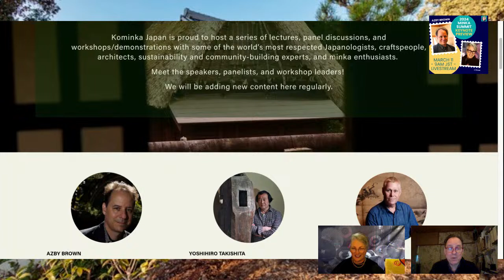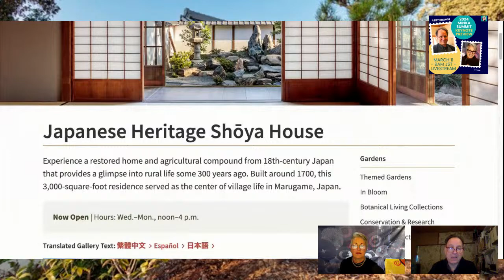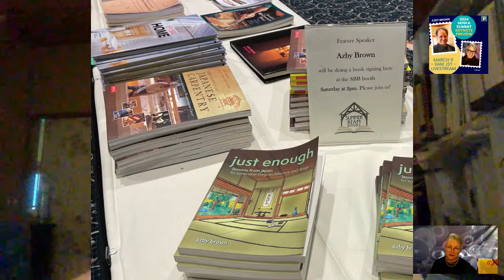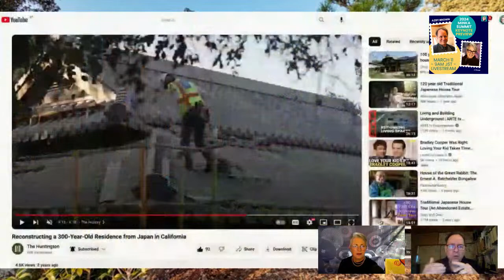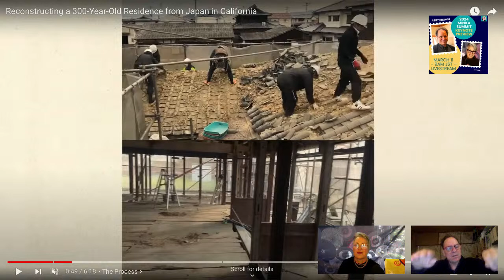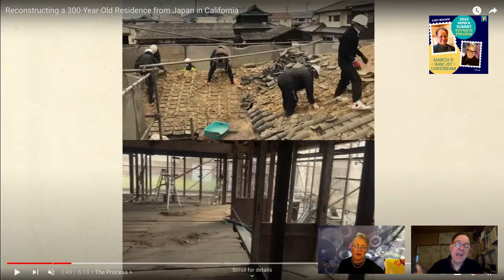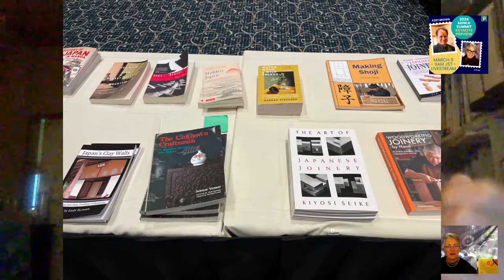Why Should We Care About the Traditions of Japanese Houses? - talking with author Azby Brown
As a preview for the 3rd annual Minka Summit on April 19-21 this year, I had the chance to talk with author and Japanese house design expert Azby Brown (who is this year's keynote speaker) about some of the ideas he will be presenting to the audience of over 500 traditional Japanese house enthusiasts from across Japan who will gather in rural Kyoto for the event.

Azby Brown is originally from New Orleans in the US, but has dedicated his life to documenting and sharing a deep love of Japanese architecture and house design. Azby spent his career researching, teaching, illustrating and writing about traditional Japanese houses and buildings from stunning traditional temples to small urban houses in Tokyo.

In this talk, Azby will give us an update on his latest projects as well as a preview on some of the themes he will talk about in his keynote at this year's Minka Summit event.

Books by Azby Brown:
The Genius of Japanese Carpentry, he has written Small Spaces (1993), The Japanese Dream House (2001), The Very Small Home (2005), and "Just Enough: Lessons in Living Green from Traditional Japan" (2010)

Azby Brown is the keynote speaker at this year's Minka Summit in Hanase village, Kyoto - April 19-20-21 - please join us for this great event bringing people together who love traditional Japanese houses, rural living and community building into one space.